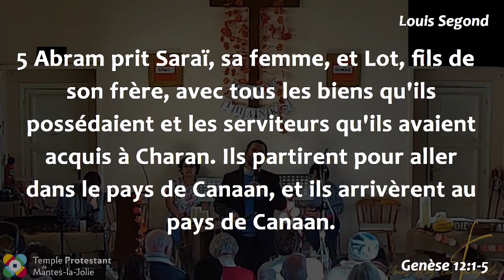Arnaud Lépine-Lassagne - On t'appellera d'un nom nouveau : Abram & Saraï